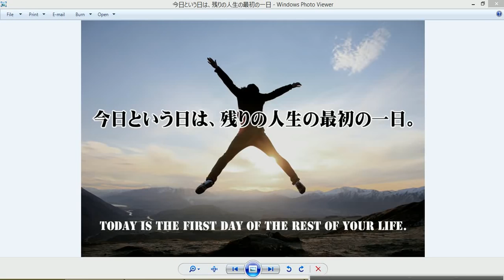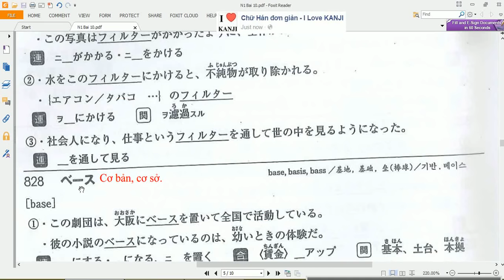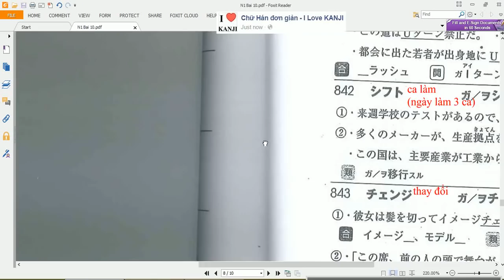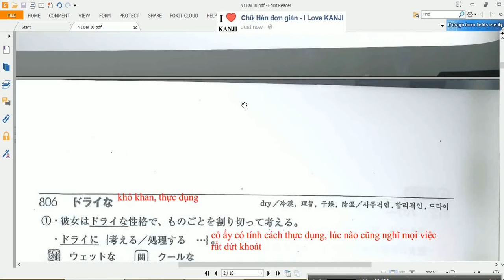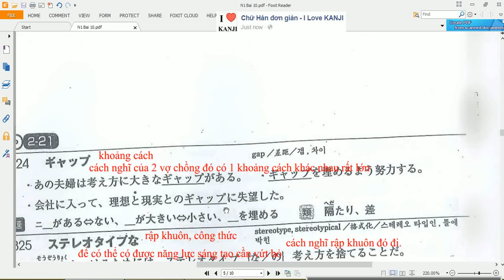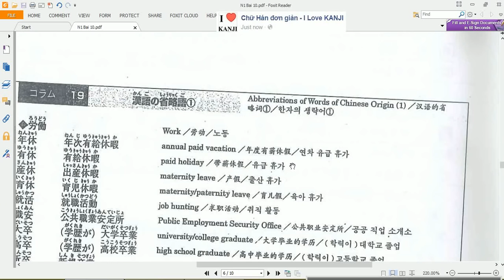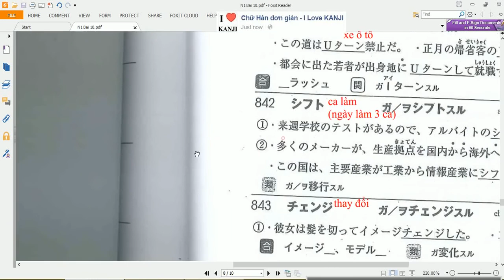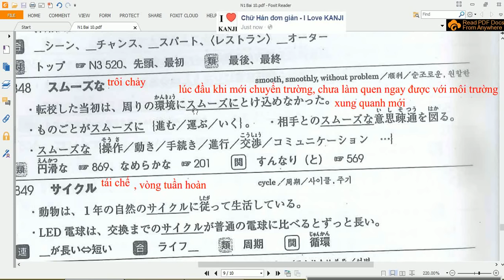N1 Mimi Kara GOI 1.10Tieng Viet N1 耳から覚える語彙N１801-850